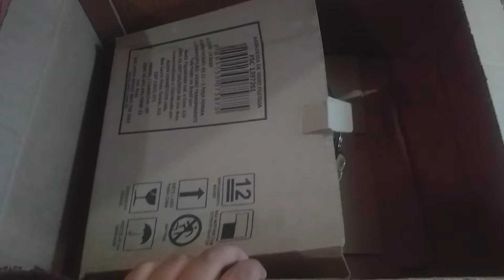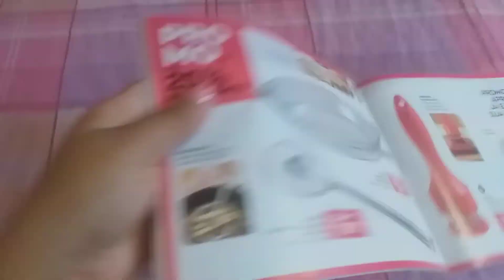ASSADEIRA DE VIDRO FILETADA AVON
- Seja quem você sempre sonhou em ser...

Sou Tata Morena, Representante da Beleza Avon, te mostrando como realmente são as coisas.

🌻 Estou Usando:

- Esmalte: Pro Gel  Avon
Cor:  Blush

- Fortalecedor de unhas Risque Technology

- Perfume: Aquavibe Ameixa Avon